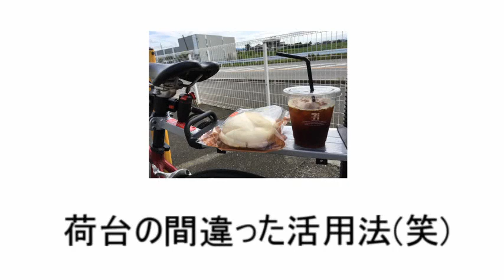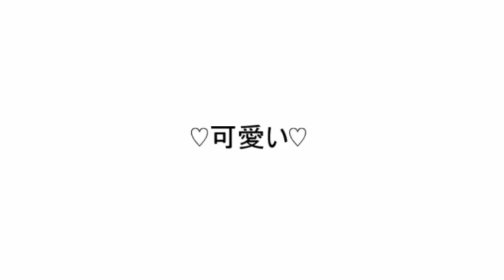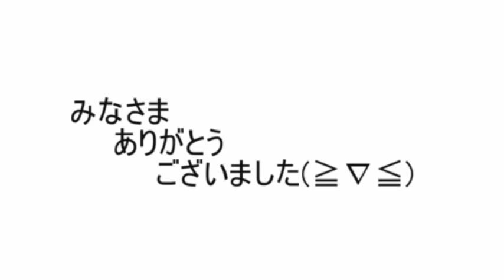旅する唄人 NO.1 「久しぶりの旅なのに１７０ｋｍ！クタクタワイワイの筑後市編」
元日本一周旅する唄人か～よが『仕事してても旅はできる！！』をかかげ旅する動画でございます♪
旅人目線の公園レビュー(笑)や、景色や出来事を動画にしています♪

第１回目は福岡県は筑後市！

日本全国を回ってきたんやから、ブランクがあるとはいえ大丈夫だろう・・・・っと甘くみてとりあえずくらいの距離でここに決定！
ブランクある旅人にはなかなかハードでした(笑)

音楽仲間との再会や、旅人とのプチ出会い、トノサマバッタの襲来などなど(笑)お楽しみくださいませ(笑)

BGM
旅人のうた/か～よ
彩り/か～よ
スタイル/か～よ